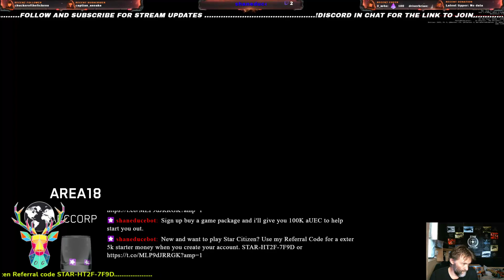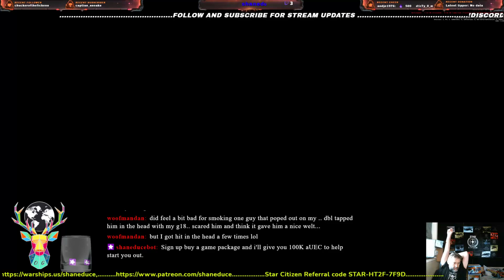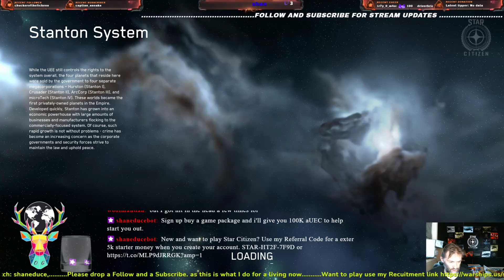Miss adventures in the 'verse.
Become a Star Citizen
Also if you use my code sign up buy a game package i'll give you 100K in-game money.